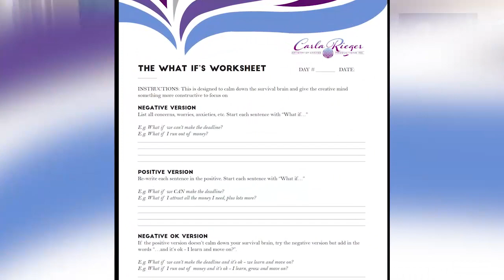Reinventing Your Life after 50: Tips and Tools for Overcoming Fear of Failure!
What is keeping you from reinventing your life after 50? Is there something you’ve always wanted to do but something is holding you back? Are you afraid to fail? You’re not alone! Carla Rieger, business growth and mindset expert, explains why fear of failure is the number one reason holding us back from going after what we really want! Carla offers practical tips and tools for overcoming fear of failure, and demonstrates how to reprogram our mindset from “what if I fail” to “what if I succeed!

Carla Rieger has been the CEO of The Artistry of Change Training Inc. for over 20 years. She is a business growth, mindset and communication skills expert who has helped thousands of people unleash their true potential and create more successful lives.

More videos on living with purpose and passion after 50,

2nd Act TV is a resource full of motivation, inspiration and information for men and women over 50! Our content is focused on helping you get the most out of your 2nd half of life.